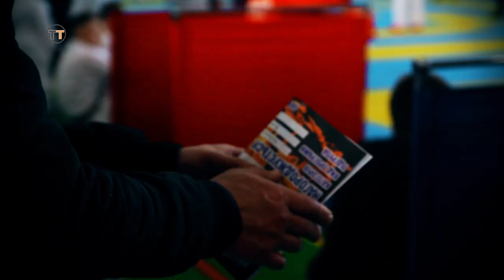Открытый кубок Харьковской области Шотокан каратэ до SKIF “Titan cup 2020”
letyshops экономь до 30% в любом магазине